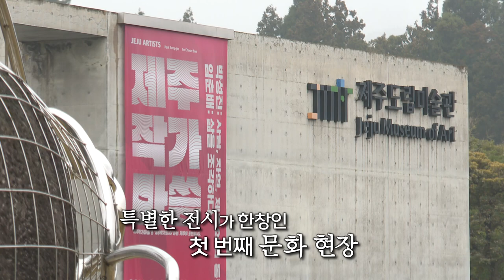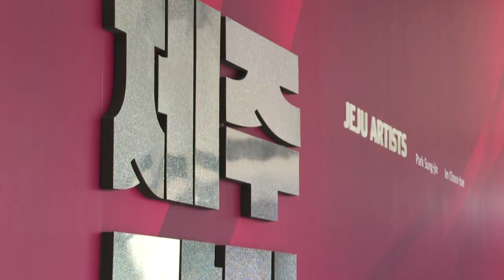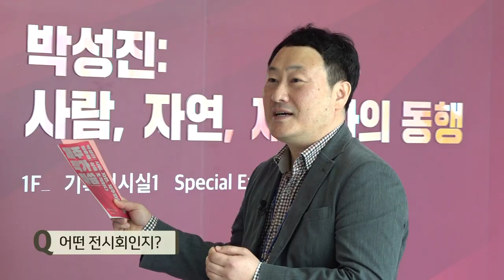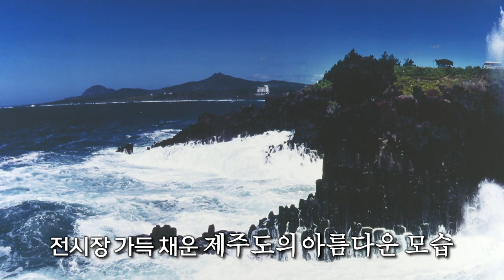[우리는 '제주'를 전시합니다] 덤앤더머 도민 리포터가 소개하는 이 주의 문화소식 ! 제주작가마씀, 제주국제사진공모전 입상작 전시회 [로그인 제주] | 230324 방송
제주판 덤앤더머 채현진, 김국선 도민 리포터가 전해주는 이번주 문화 소식은?

*제주작가마씀
제주에서 활동하는 원로, 중견 예술가를 오롯이 조명하는 전시회
전시 기간 : 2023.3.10~4.23 제주도립미술관

*제주국제사진공모전 입상작 전시회
제14회 제주국제사진공모전 입상작 17점-역대 입상작 100여점 전시
전시기간 : 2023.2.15~5.8 제주세계자연유산센터